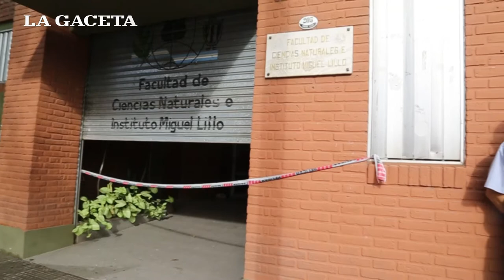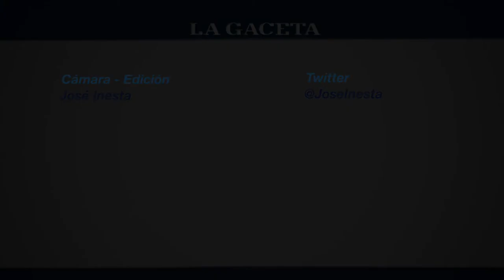Un incendió afectó el cuarto piso de la Facultad de Ciencias Naturales de la UNT